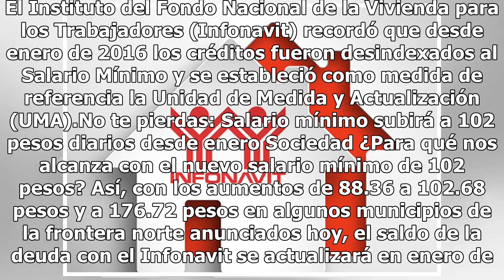Alza salarial no afectará pagos de créditos al Infonavit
Los pagos que realizan los trabajadores con crédito del Infonavit no se verán afectados por el aumento al salario anunciado hoy por el gobierno federal. El Instituto del Fondo Nacional de la Vivienda para los Trabajadores (Infonavit) recordó que desde enero de 2016 los créditos fueron desindexados a...